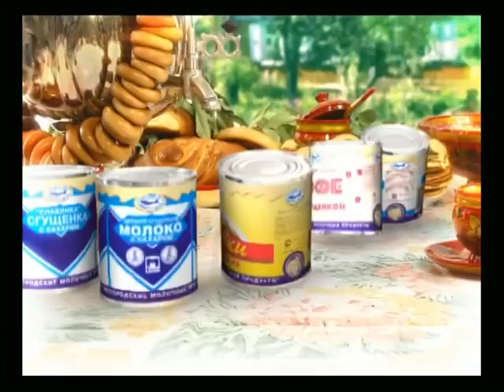Рекламное агентство "Время". Showreel 2010.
Деморолик креативного агентства "Время"
Идея и продакшн - рекламное агентство "Время".